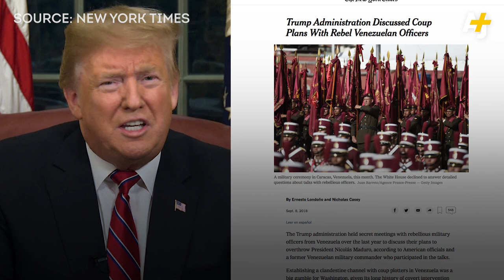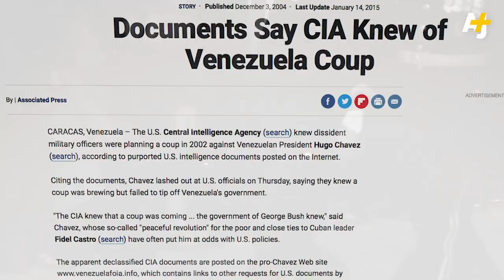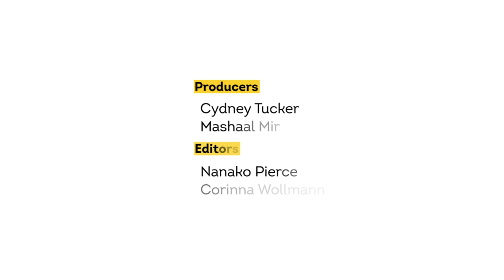Venezuelan Crisis: The Long History Of U.S. Intervention | AJ+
Trump held secret meetings in 2017 with Venezuelan military officers to discuss plans to overthrow President Nicolás Maduro, according to a 2018 NYT report. But it’s not the first time the U.S. government has meddled in Venezuelan politics.